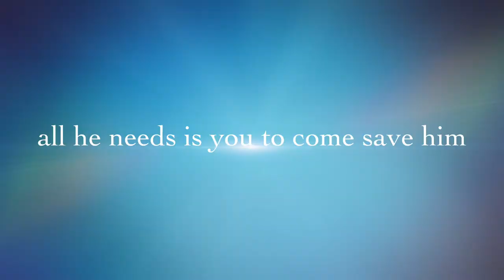Meet Meatloaf a Terrier American Staffordshire currently available for adoption at Petango.com! 5/2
Hi everybody, I'm Meatloaf! The adoptions staff here have nominated me as the President of the Big Head Crew thanks to my big, meaty noggin. You know what they say though, big head means a big brain, right? At least I like to think so - I love learning new things, especially when food is involved. I don't really know what "meatloaf" is, but it sounds tasty. You should bring some to the shelter and let me try it. Did I mention yet that I like food? Other things I like include running, playing with toys, cuddling, and performing my famous comedy routine where I throw a bone around the room for myself. Come meet me at New York Avenue today!